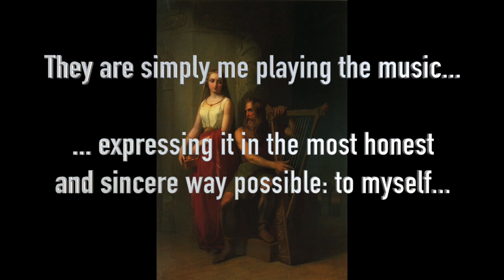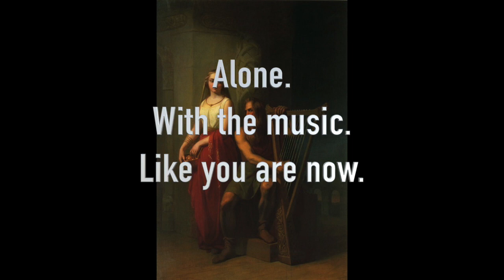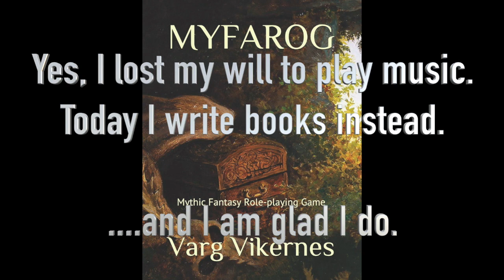The Death of Baldur | Belus' Død | Burzum Rehearsal